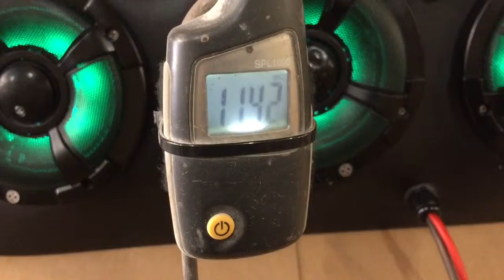Atv rack mount system